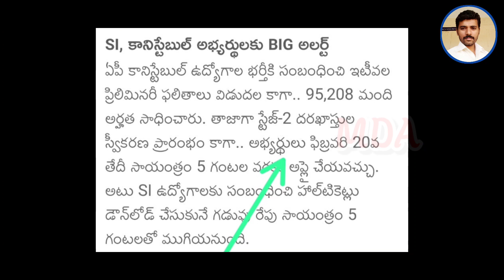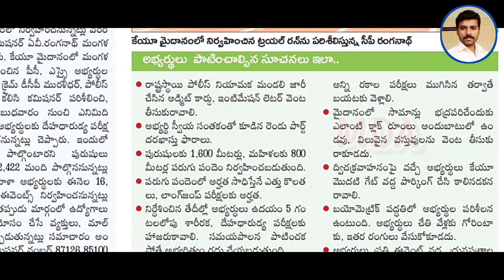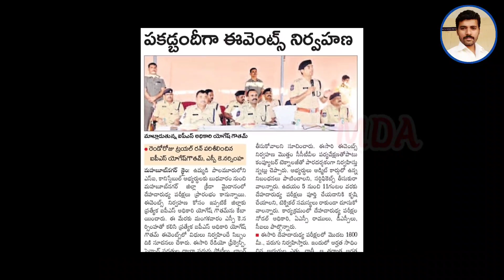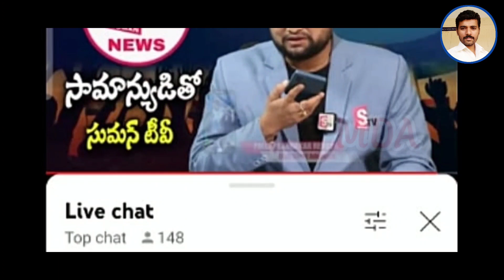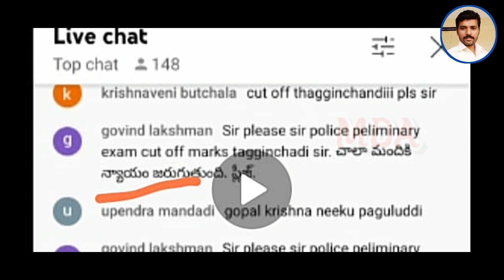AP పోలీస్ కానిస్టేబుల్ కటాఫ్ పరిస్థితి ఏంటి?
latest ap police constable preliminary results
apslrpb information
ap police 2023 jobs

How many aspirants qualified in apslrpb preliminary exam?
ap constable preliminary results
ap police constable preliminary results 2023